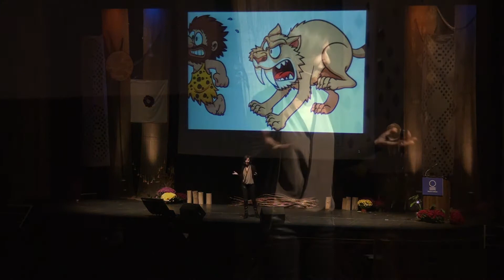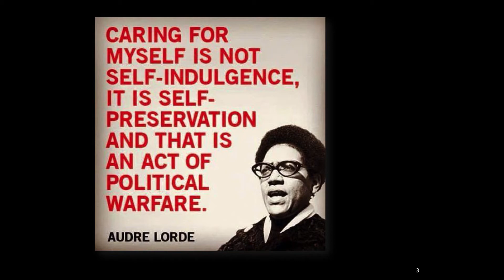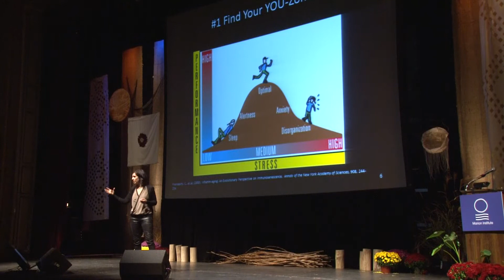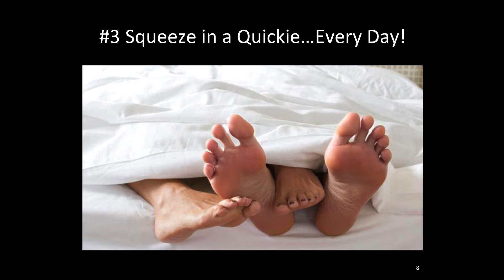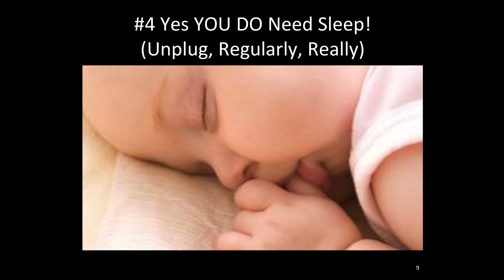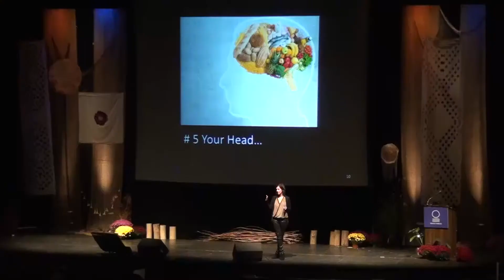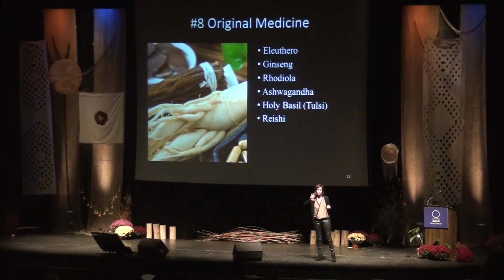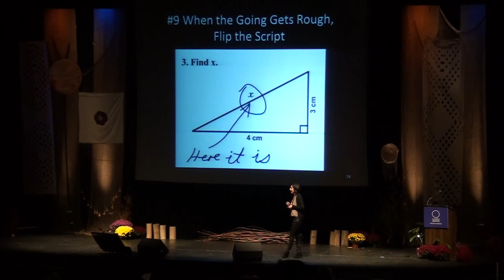CFC 2015 Dr. Aviva Romm: Hack Your Stress and Avoid Burnout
Radical self care is not self indulgence. It is the heart and soul of having a full cup so that you can have plenty to give, give in good spirit, and go for the long haul. Living in SOS (survival overdrive syndrome) can lead to health problems that prevent us from being our best at the work with do and for and with the people we serve. This talk flips overwork on its back and returns the gift of permission to pause back, for a healthier life, and more productive service. This is how to hack your stress.